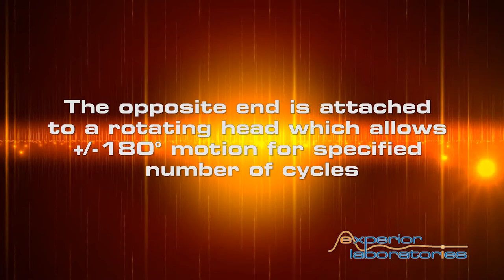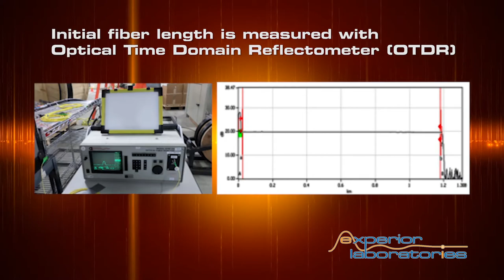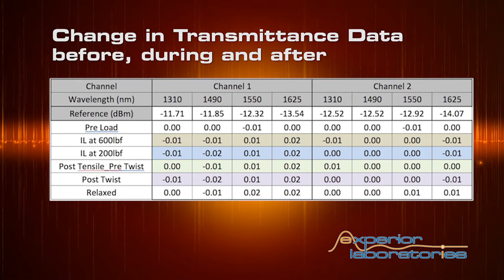Telcordia GR-20 Optical Cable Twist/Tensile Test